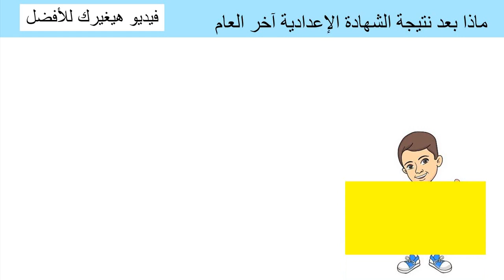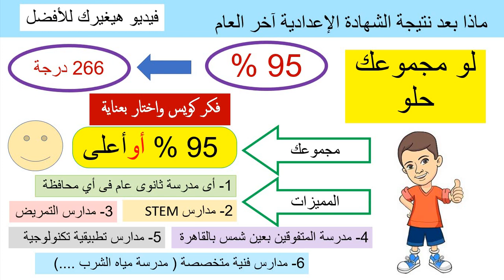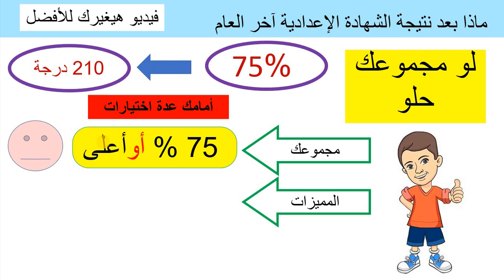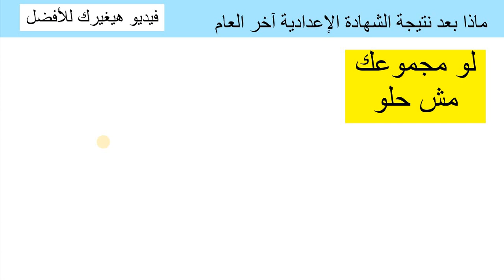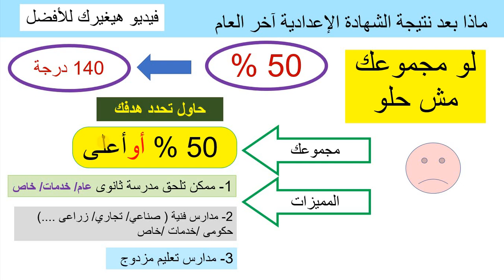لطلاب الشهادة الاعدادية لو مجموعك فوق 90 % او أقل حتى 50 % هقولك ع المدارس المتوقعة لمجموعك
تزايد عدد توافد الطلاب على التعليم الفني كبديل الثانوية العامة في السنوات الأخيرة، واستجابة لرغبة الطلاب بدأت الحكومة المصرية تنشئ مدارس جديدة للتعليم الفني بيقوم على التدريس النظري والتدريب العملي لتحقيق أكبر استفادة للطالب، وبيزود فرصة إيجاد وظيفة سواء داخل مصر أو خارجها. ومن النظم الحديثة اللي تم إدخالها هي مدارس التكنولوجيا التطبيقية الدولية، واللي مقرر البدء بعملها في العام الجاري مع محاولة التوسع في إنشائها لتغطية أكبر عدد ممكن من المحافظات في مصر.فالمدارس التكنولوجية الدولية هامة جدا
1- ما هي مدارس التكنولوجيا التطبيقية الدولية بعد الإعدادية؟
2- ما تخصصات مدارس التكنولوجيا التطبيقية الدولية ؟
3- وما مميزات المدارس التكنولوجيا التطبيقية الدولية؟
4- ما شروط تقديم الطلاب في مدارس التكنولوجيا التطبيقية الدولية؟
5-  ما خطوات الالتحاق بمدارس التكنولوجيا التطبيقية الدولية؟